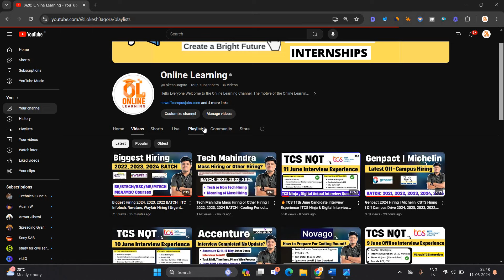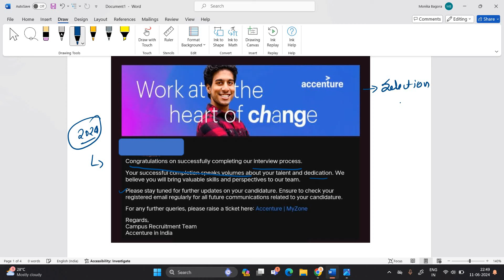🔥Accenture Big Updates | Interview Result Out | Accenture Selection Mail | Step Closer Mail Updates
📍Hello everyone this video is all about Accenture Hiring Exam so if you have any doubt drop your query in the comment section.

📍Timestamps:
00:00 Introduction
00:36 Step Closer Mail
1:32 Next Process
2:38 For which Role, Interview Date
4:16 Finish

accenture selection mail 2024
accenture one step closer mail
accenture step closer mail
accenture selection mail
Accenture interview results 2024
accenture interview result 2024
accenture interview result
accenture congrats mail
accenture task mail
accenture task mail updates
accenture task mail process
accenture task mail not received
accenture task mail rejection
accenture task mail documents upload
accenture task mail after interview
accenture task mail approval
accenture task mail required documents
accenture task mail means
accenture task mail not approved
accenture exam slot
accenture rejection error
accenture assessment mail not received
accenture assessment not received
accenture application rejection
Accenture Assessment  2023
Accenture Assessment 2024
accenture updated exam pattern 2024
accenture updated syllabus 2024
accenture exam 2024
accenture latest syllabus 2024
accenture latest pattern 2024
accenture exam pattern 2023
accenture syllabus 2024 batch
accenture today slot booking mail
accenture 04 may exam 2024
accenture 26 april slot booking mail
how to book slot
accenture slot booking
accenture may 2024 exam
How to book accenture slot
accenture cognitive assessment
accenture coding assessment
accenture new exam dates
accenture off campus hiring 2023
accenture hiring
online learning
software hiring
 jobs freshers
fresher hiring
freshers hiring
Hiring freshers
STEP internship
product company
summer internship
off campus
freshers jobs
btech jobs

 @Online Learning